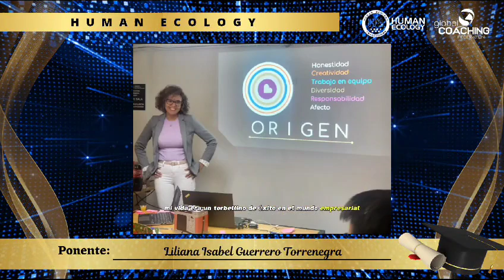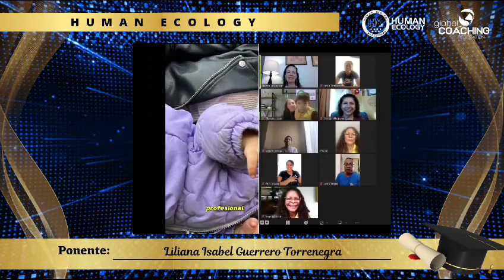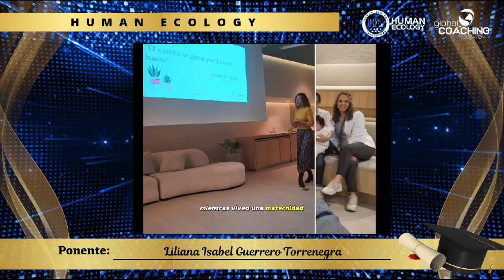La mejor versión de Lili Guerrero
Liliana Isabel Guerrero Torrenegra
Coach de felicidad